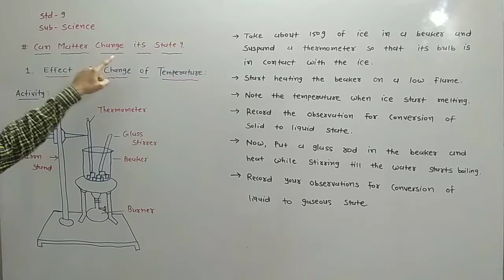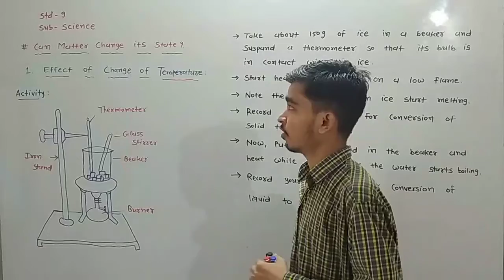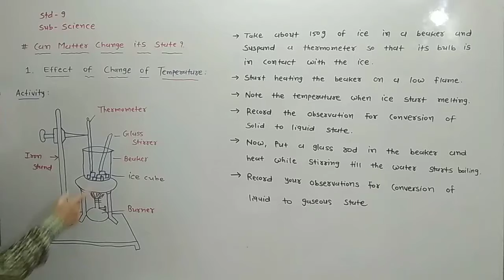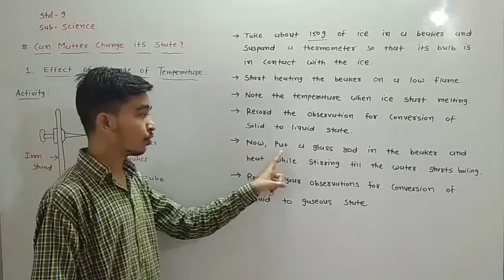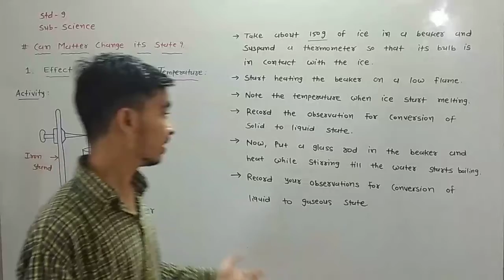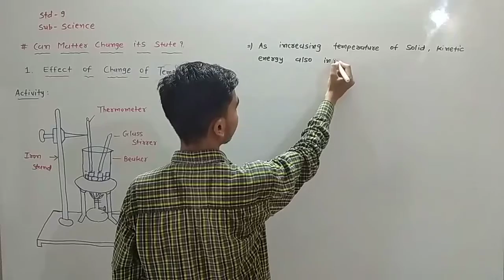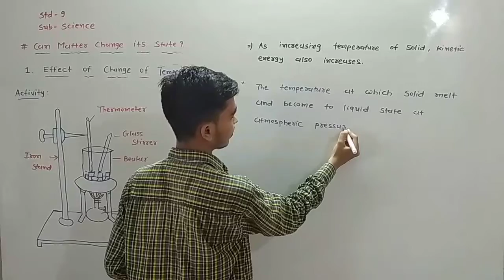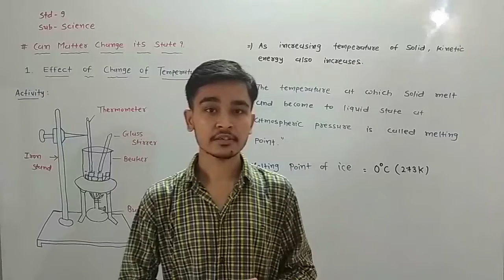9th EMS RD Sir Science Lecture-16